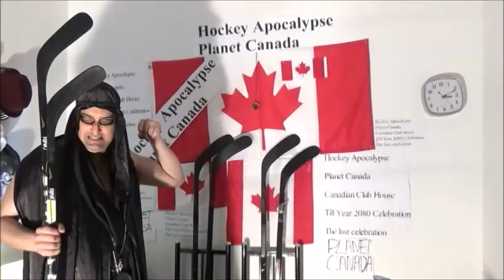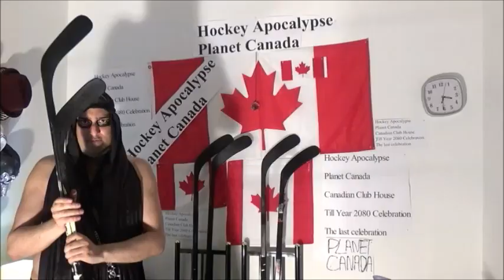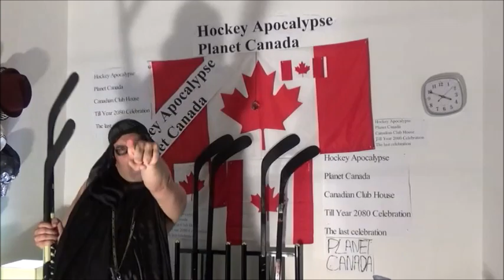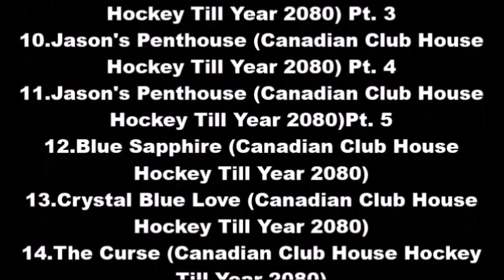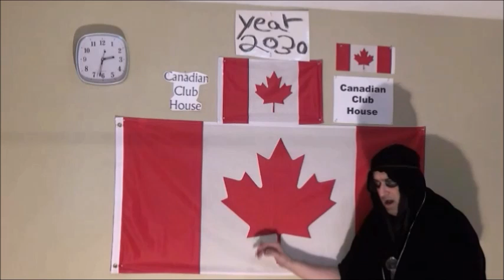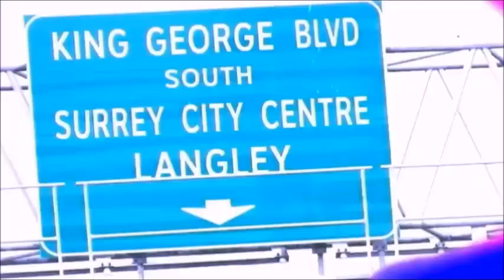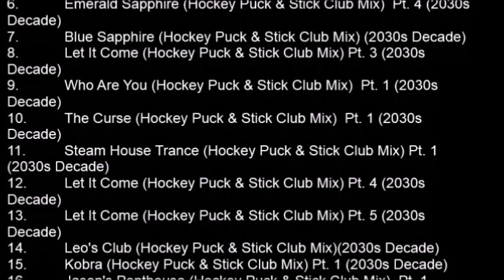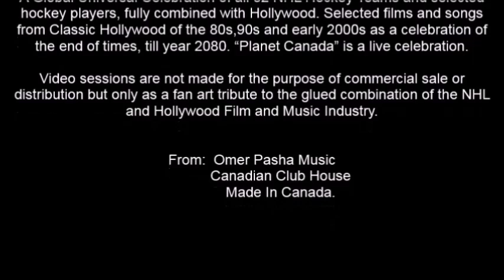17 Omer Pasha Music Canadian Club House Vancouver Era Year 2011 to 2025